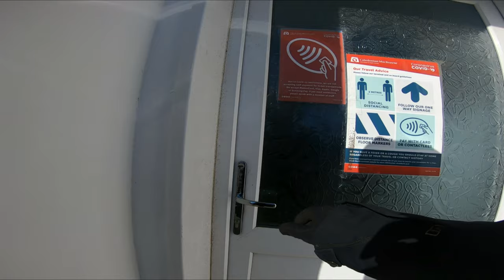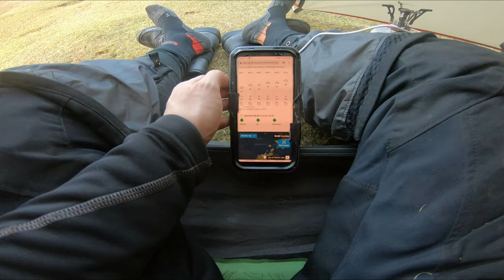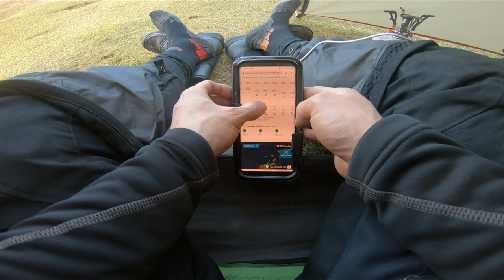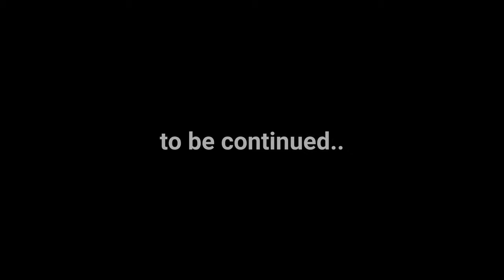Wild Moto-Camping - Scotland 2022 ( Multi-Day Adventure - Day 4) 🏍💕🏕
Multi-Day adventure in beautiful Scotland  🙂🏍💕🏕
Part Four / Day 4